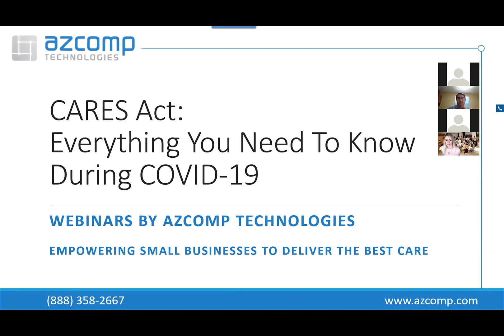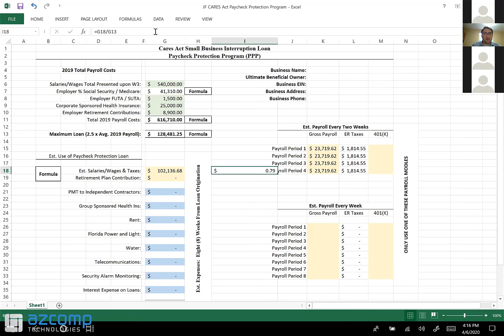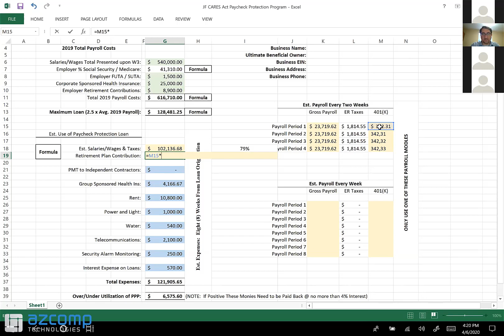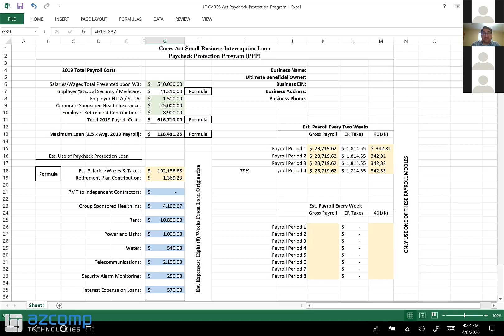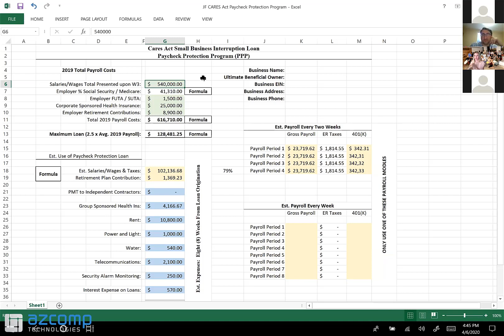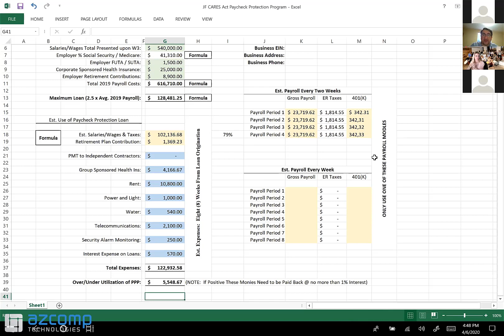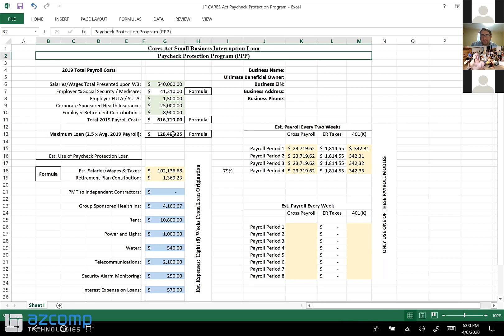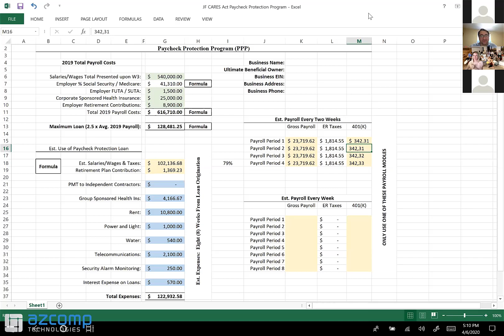CARES Act: Everything You Need to Know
We recently hosted a webinar on the CARES Act: Everything You Need to Know. During this webinar, we gave you a clear picture of what the CARES Act Loans can do for you and your business.

Our guest, Joel Friend, accountant and financial advisor, explained:
• Which loans can provide the largest immediate assistance
• Clear view of what the loans cover
• Who can/should apply
• Stipulations regarding loan forgiveness

Here at AZCOMP, we strive to get you relevant and useful information during this time of uncertainty with the COVID-19 pandemic.
for more great content like this.

About AZCOMP Technologies:
AZCOMP Technologies offers a wide range of IT Services and is known industry wide for our Phenomenal Support. We have been the #1 Source of Medisoft Medical Billing Software Since 2005. In addition to selling Medisoft, we offer assistance with training, implementation, software installation and support.